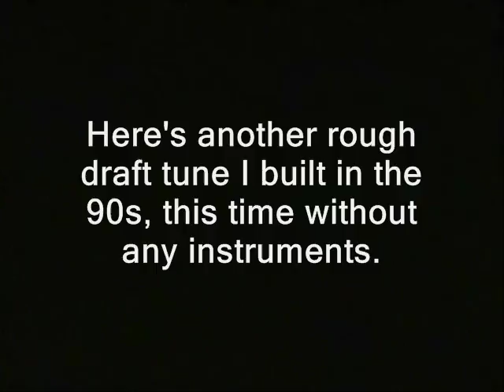"I am just a vessel for my corporate entity" (Dada Orwell tune)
Here's another rough draft tune I built in the 90s, this time without any instruments.

filming recording right to record. new hampshire donald trump hillary clinton campaign election 2017 ron paul. bans forbids don't film me no filming turn the camera off type stuff , journalists journalism rand paul government meetings, anarchism anarchists , feds nh freedom, daisy. liberation successful resistance movements. grabs camera first amendment censorship free speech freedom of the press media restrictions alternative facts fake news vs. real news.  photography is not a crime carlos miller just kept recording photographers videographers dave ridley report new hampshire primary. federal reserve julian assange, politics authoritarians. christopher cantwell chris activism Stefan Molyneux video jerk cop cops busybodies. ridleyreport indie reporters republicans independent journalism constitutionalistsvlogs police libertarianism voluntaryism bernie sanders voluntaryists edward snowden open meetings act right to know law requests libertarians John McAfee. bradley manning chelsea sovereign citizens photography is not a crime carlos miller wmur channel 9 maggie hassan wood margaret kelly ayotte ian freeman democrats. liberty alliance ben swann full disclosure secession independence secessionists sovereignists george soros stop free keene penn and teller penn jillette gillete teller's bullshit. mercatus center cato institute charles david koch brothers collapse of the united states empire second civil war imperial creative commons license hunter s. thompson police brutality  video free to use common core smarter balance testing standardized john birch society videographers. downsize dc free talk live americans for prosperity tea party granite grok rich girard at large first amendment free speech freedom of the press the press media  free state project atlas shrugged galt's gulch in real life reality show tv.  thin blue line all lives officers footage gonzo journalism ron paul daisey. talk radio walter williams rush limbaugh frank guinta constitutional convention of the states balanced hand over camera grabs camera attacks reporter liberland alex jones libertarian party ammon bundy cliven militias calexit brexit nhexit nhexit.com texit. black lives matter ayn rand fbi riots unrest civil rights. Totalitarianism.  abuses human rights granite state new england northeast standing rock pipeline adversary confrontations confronts questions debate gary johnson justin amash amaash socialism fascism antifa social justice warriors sjw first amendment audit yes man, corproate, corporations, lackey, dada orwell, music, electronic, organ, love song, synthesizers, 1990s, 90s, 90's, songs